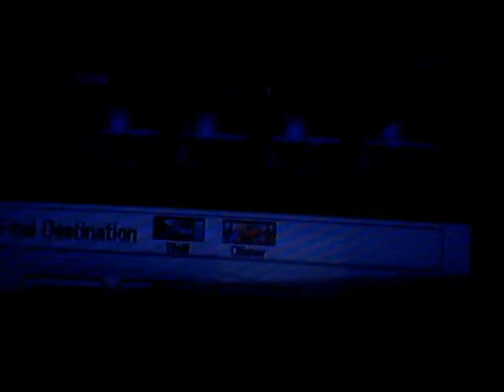Coconuts and Pineapples